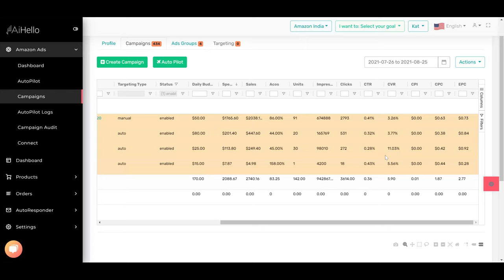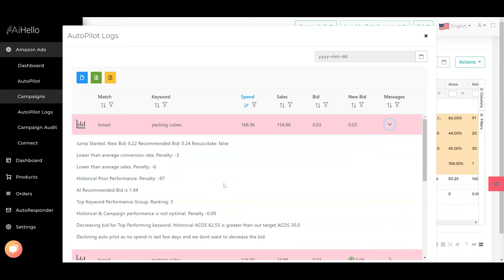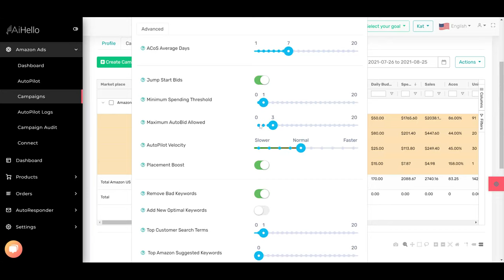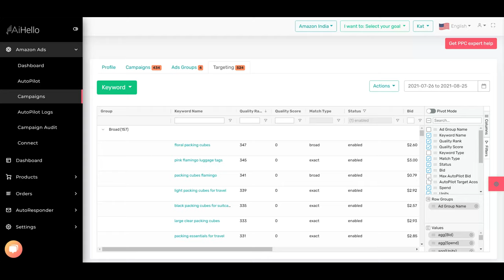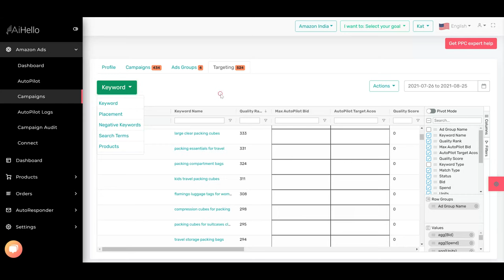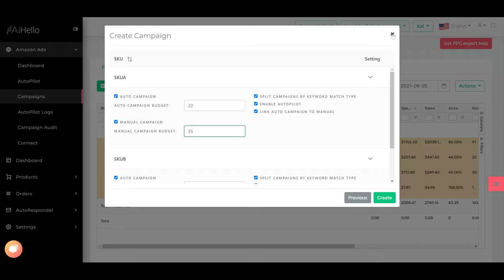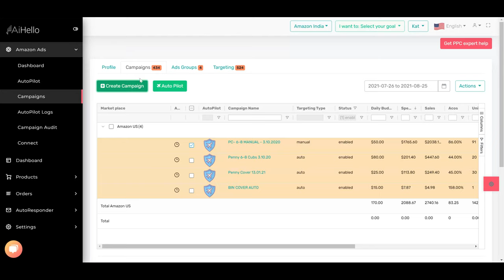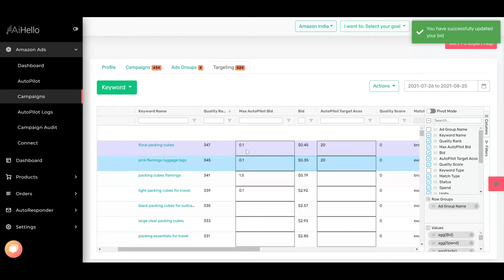Advanced AutoPilot Troubleshooting: Part 4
When autopilot goes wrong. Why and how to fix your foundations.
Sometimes is best to recreate the campaigns but if you want to patch up existing campaigns, here are some strategies